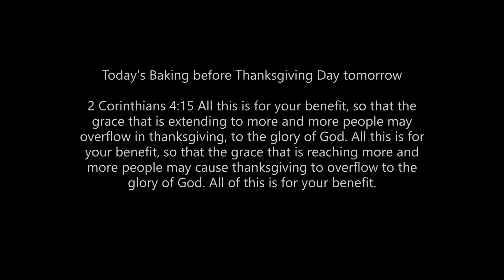24 Nov 2021 Rochelle Ta'a Tufuga attempts to bake faapapa receipe from internet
Wed 24 Nov 2021 - Baking faapapa recipe from internet before thanksgiving day tomorrow.